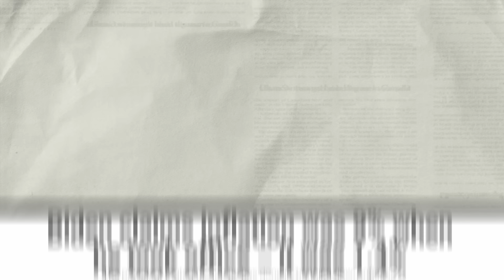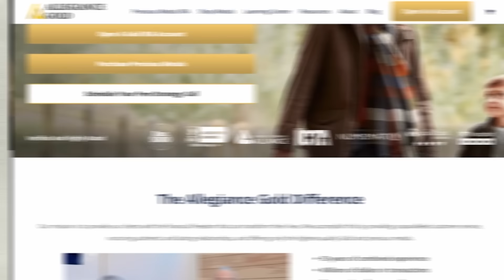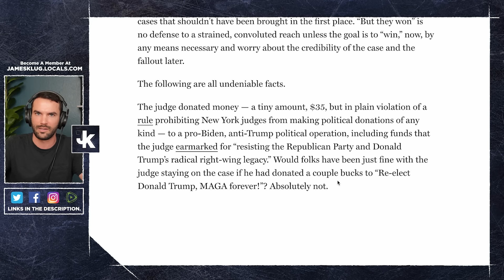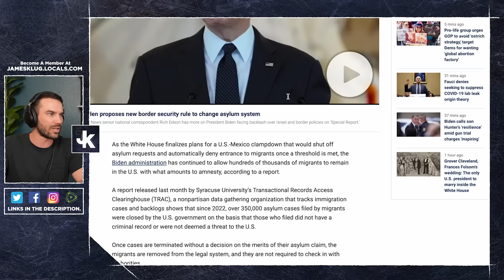Maxine Waters Calls Trump Supporters "Domestic Terrorists" In UNHINGED Rant On MSNBC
Maxine Waters Rails Against Trump Supporters In UNHINGED Rant On MSNBC

Make sure to follow me on Rumble!

Follow my car channel! @AfterHoursWithJames
Follow my clips channel!  @JamesKlugClips